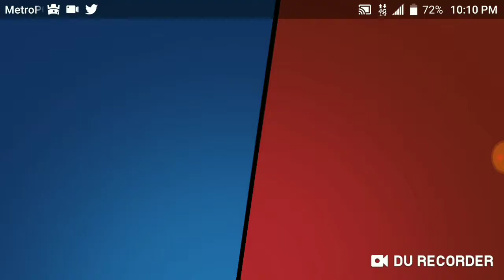Bounty Is To Easy Brawl Stars